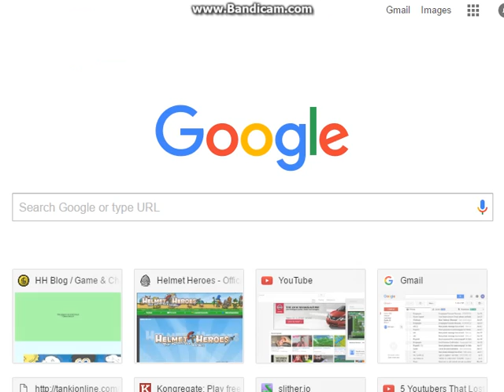Helmet Heroes - messing with outlast part 2